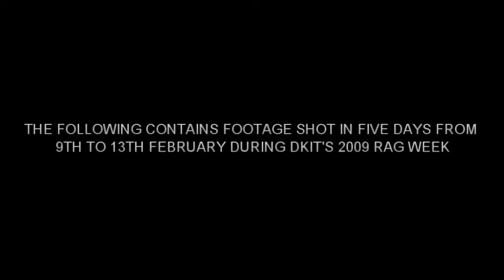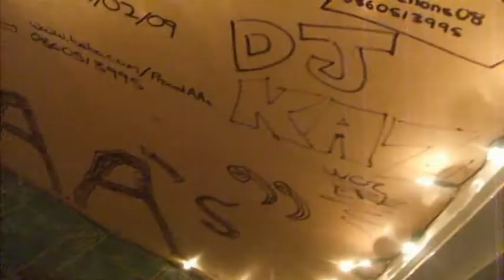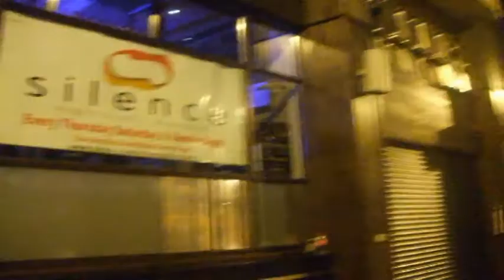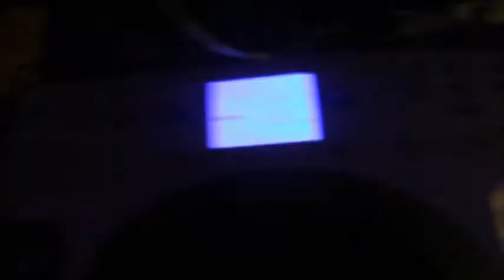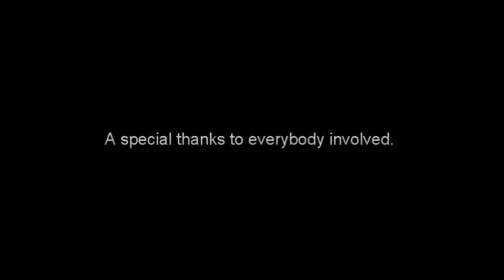DkIT Rag Week 2009 - Documentary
dkit rag week 2009 - Video compliation of the Rag Week in Dundalk 2009